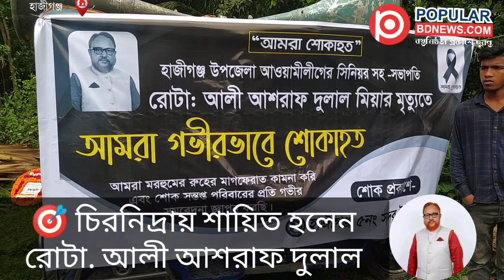চিরনিদ্রায় শায়িত হলেন রোটা. আলী আশরাফ দুলাল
হাজীগঞ্জ উপজেলার একজন রাজনৈতিক ও সাংস্কৃতিক ব্যক্তি ছিলেন তিনি